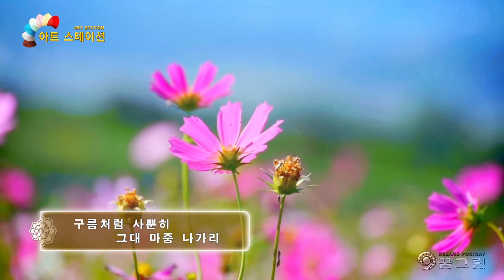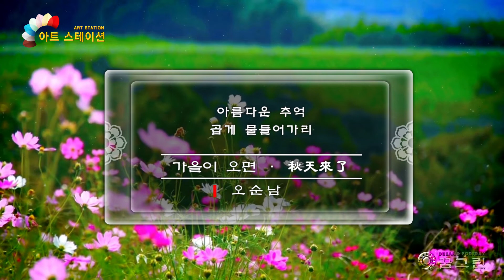가을이 오면ㅣ작시: 오순남ㅣ영상:꿈그린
코스모스꽃
바람에 한들거리며
날 부를 때

구름처럼 사뿐히
그대 마중 나가리

하얀 들국화
가을 햇살 머금고

그향기 짙어
유혹하던 날

떨리는 꽃잎에 살포시
입맞춤하리

파란 하늘 아래
흥겨운 휘파람 소리

잠자리 날개 위에 얹고
가을바람 불면

그리움의 언덕을
훨 훨 날아오르리

가을이 오면
그대 머무는곳 마다

아름다운 추억
곱게 물들어가리

=가을이 오면ㅣ작시: 오순남=